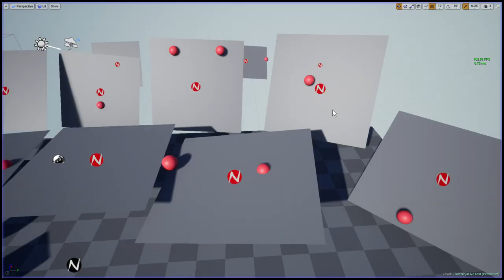FluidNinja LIVE - Very early tests - running 12 fluid simulation containers in Unreal Editor [UE4]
FluidNinja LIVE: real-time, in-game fluid simulation for Unreal. In this test running 12 high-res fluid-sim containers with custom presets and multi-object collision: 100 FPS on GTX 1070.